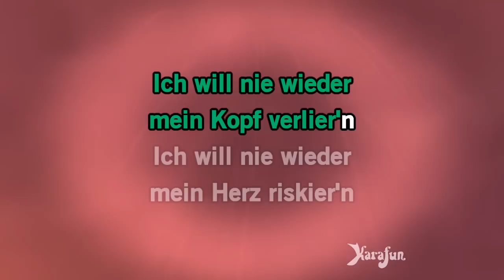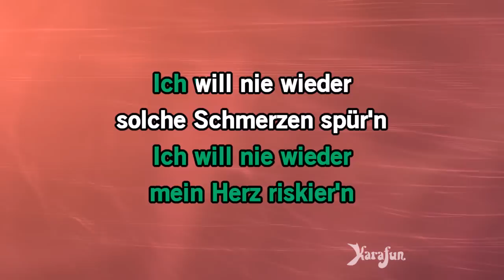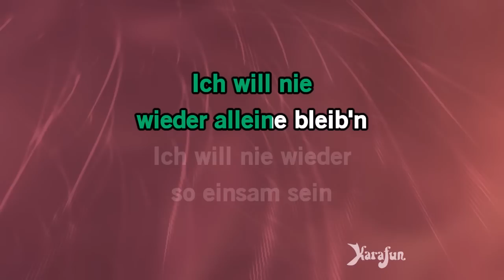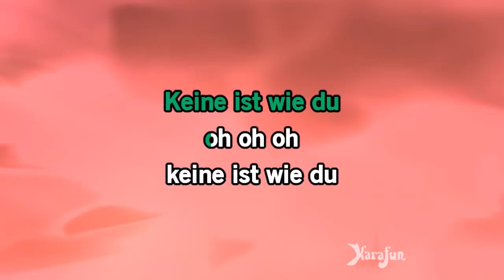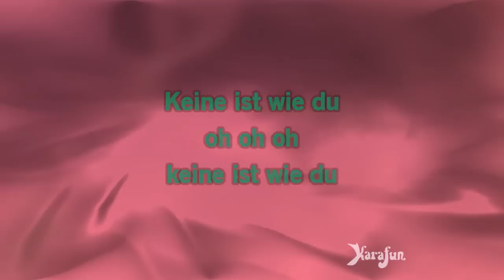Karaoke Keiner ist wie du - Sarah Connor *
* Diese Version enthält einen vocal Guide Lernen. Diese Aufnahme ist eine Coverversion des Keiner ist wie du bekannt geworden durch Sarah Connor - Der vorgeschlagene Titel ist ein Playback und nicht die ursprüngliche Musik, wird es nicht durch Sarah Connor gesungen. Diese Version Instrumental / Playback enthält eine vocal Führer, die Texte und Gesang.